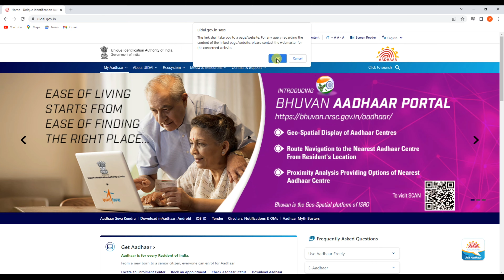Bhuvan Aadhar Portal Launched by UIDAI & ISRO | Bhuvan Aadhar Portal Kya hai | Bhuvan Aadhar kendra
Hello,
Dosto es video me maine apko bataya hai Bhuvan Aadhar portal ke baare me Jo uidai aur ISRO ki taraf se launch Kiya gya hai ! to es video ko pura jarur dekhna ! video pasand ayegi to like aur share jarur karna